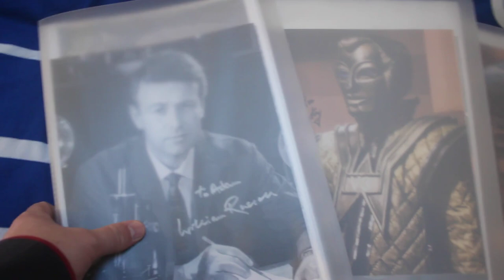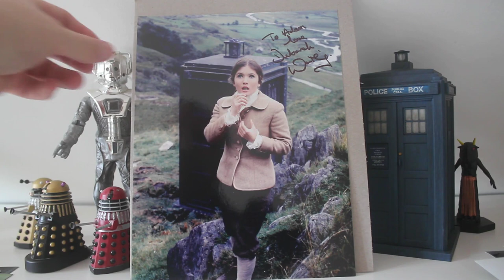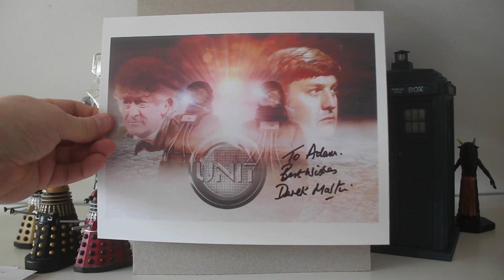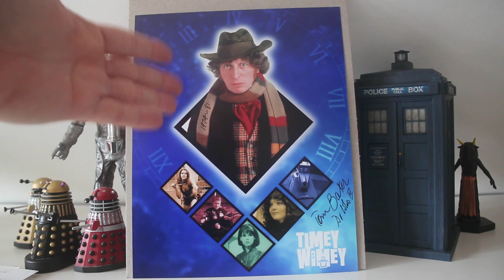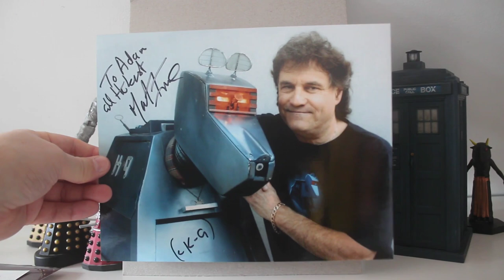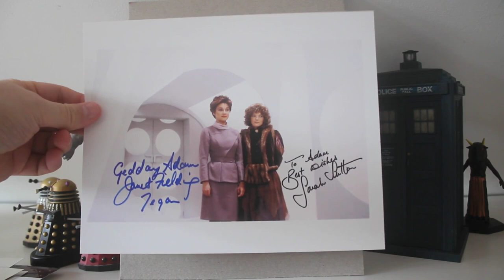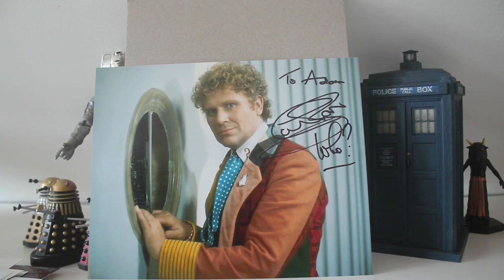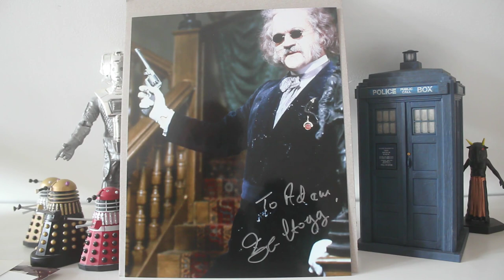Doctor Who Autograph Collection Part 1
In this video I take a look at some of the Doctor Who Autographs I have collected over the years!